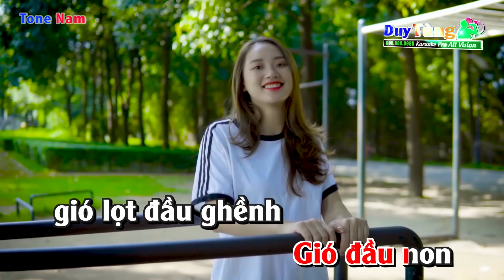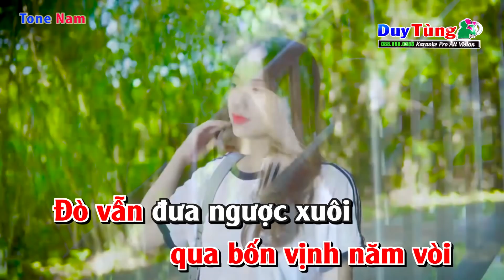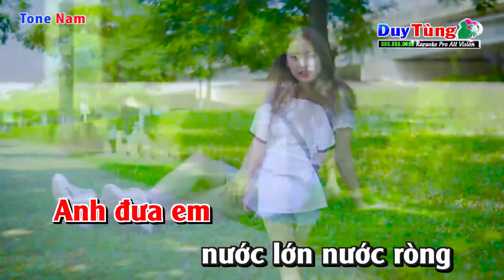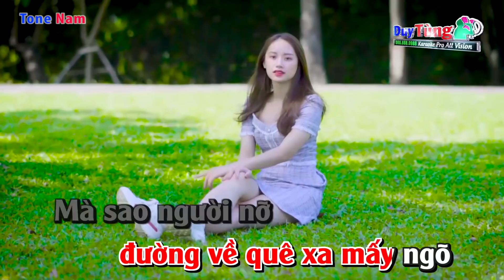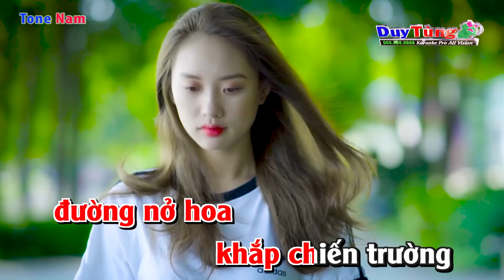Karaoke || Gió Về Miền Xuôi - Tone Nam (Nhẹ Nhàng Dễ Hát) Nhạc Sống Duy Tùng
Bài Hát : Gió Về Miền Xuôi
Sáng Tác : Anh Việt Thu
Lời Bài Hát :
Gió về miền xuôi
Anh đưa em cuối nẻo cuối đường
Gió đầu non gió lộng đầu ghềnh
Đường em đi đường nở hoa khắp luống cày
Trên đường em đi đường nở hoa khắp chiến trường

Gió, gió về là về miền xuôi
Anh đưa em nước lớn nước ròng
Để em qua sông qua suối thăm chồng
Gió về miền xuôi qua bốn vịnh năm vòi
Đò đưa đưa ngược xuôi

Em ơi em ơi
Đường về quê xa mấy bước, đường về quê xa mấy ngõ
Mà sao người nỡ bỏ quên đường
Trên đường em đi đường nở hoa khắp luống cày